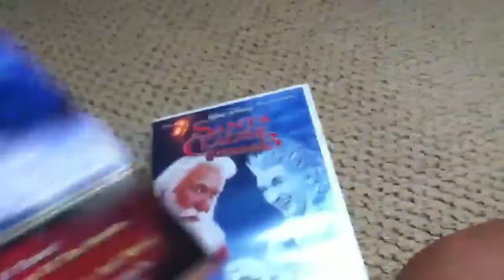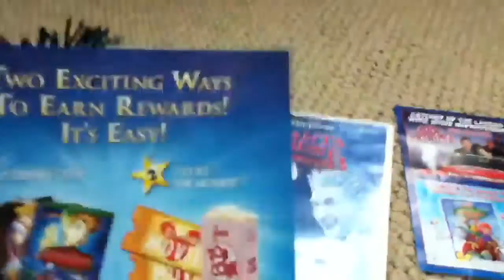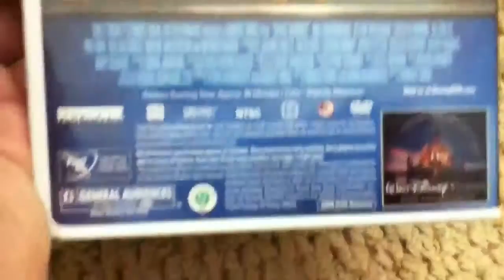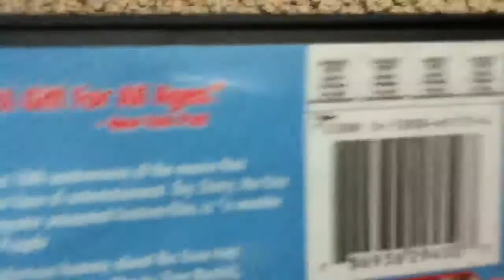My Disney DVD Collection Part 8